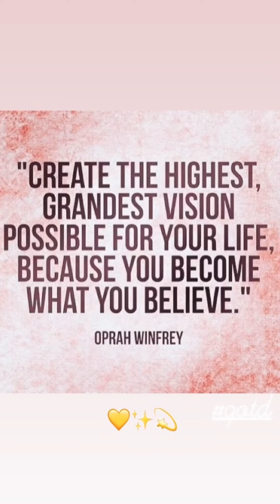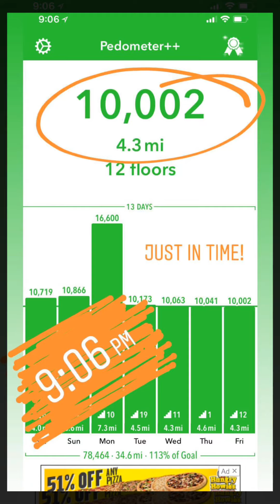Freddie & Alyssa 4/5/19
A Day In The Life - Inside Salem podcast, Alyssa’s newsletter, the Freddie & Alyssa Show, getting the steps in!